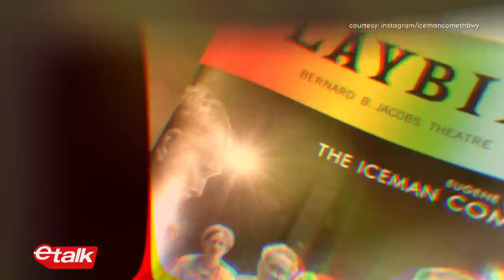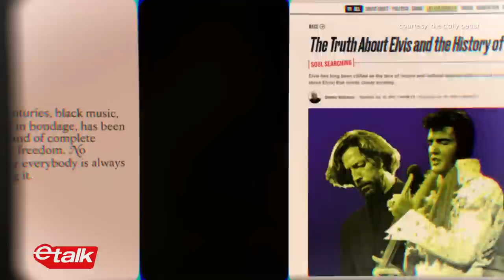ELVIS: All Access — Austin Butler, Baz Luhrmann, Tom Hanks and more | Full Episode | Etalk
Tom Hanks! Austin Butler! And all things ELVIS! The all-new 30-minute episode, ELVIS: ALL ACCESS – AN ETALK SPECIAL, features exclusive interviews with Best Actor Oscar nominee, AustinButler, filmmaker Baz Luhrmann, Olivia DeJonge (Priscilla Presley), Alton Mason (Little Richard), Yola (Sister Rosetta Tharpe) and Kelvin Harrison Jr. (B.B. King). Etalk anchor Tyrone Edwards reports from Graceland in Memphis and dives deep into the King of Rock n Roll's legacy, cultural influence, impact, fashion, star connections, and much more.

Exclusively streaming on Crave in Canada.

All footage from 'ELVIS' is courtesy of Warner Bros. Pictures.

Anchored by Tyrone Edwards, senior correspondents Lainey Lui and Traci Melchor, reporters Chloe Wilde and Sonia Mangat and L.A. correspondent Liz Trinnear, Etalk is Canada’s #1 daily entertainment show, shining a spotlight on home-grown television, film, fashion and music and providing a unique perspective on breaking entertainment news and the hottest headlines.